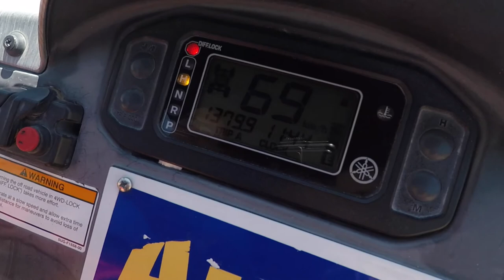THE WAVE ALMOST DROWNED ME!!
Our first time together to Rocky Point!